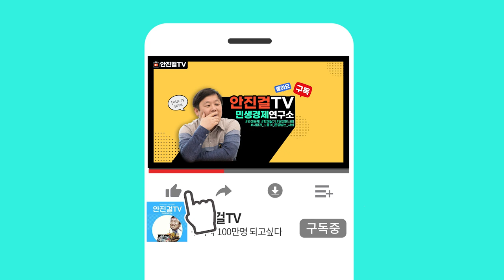[안진걸]_한동훈 3차 고발 | 민주당은 이제 야당 전투력 발휘해야